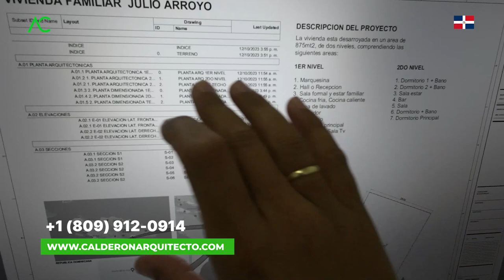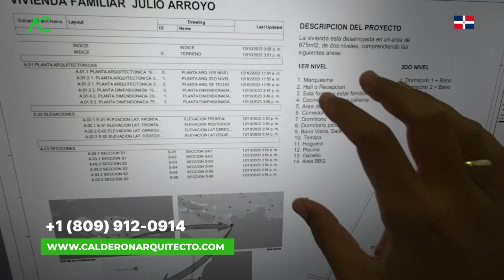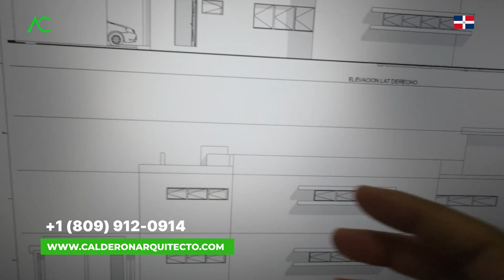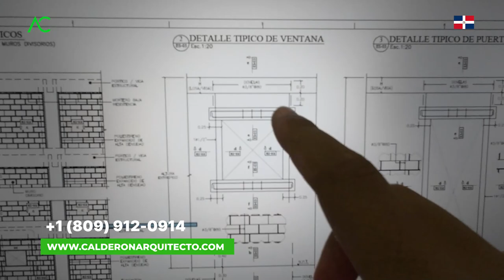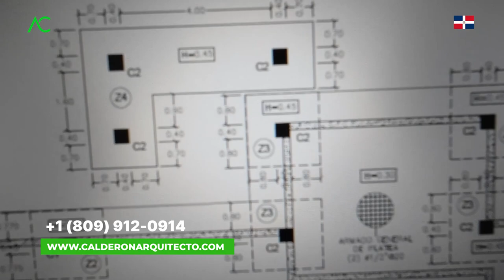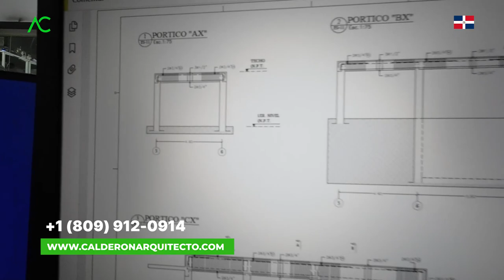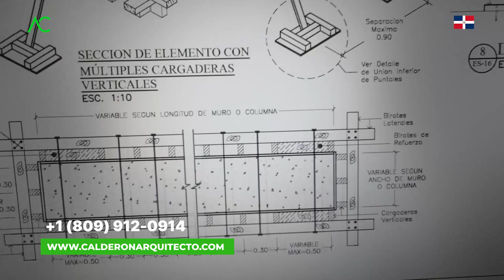Los 3 PRIMEROS PASOS en una CONSTRUCCION 🇩🇴 +1(809)912-0914 Arquitecto Calderon